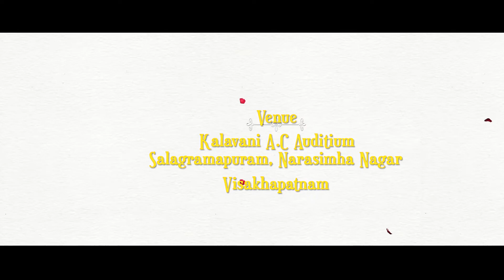BEST SAVE THE DATE